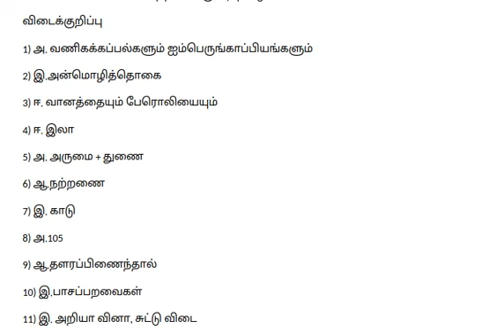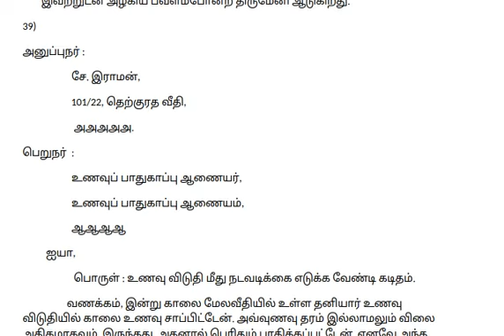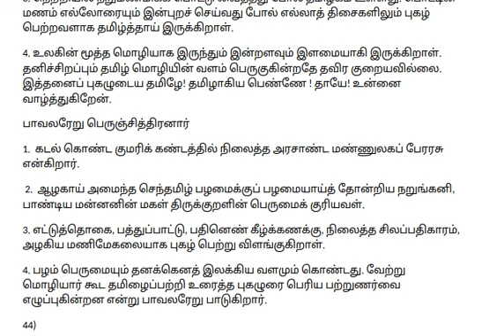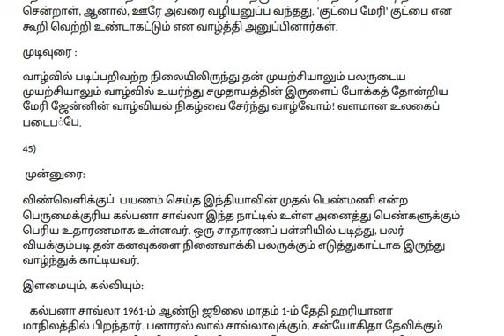10th Tamil Quarterly Exam Answer Key 2024 Thanjavur districts